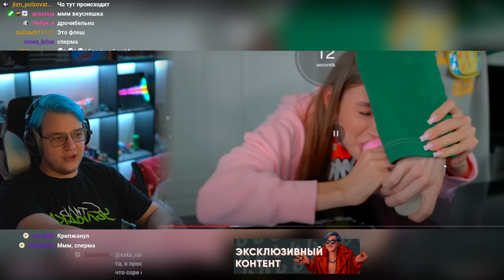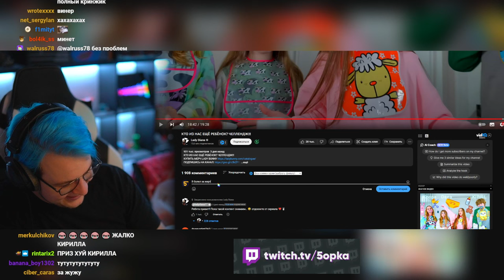Пятёрка смотрит Топовый контент (Нарезка стрима ФУГА TV)